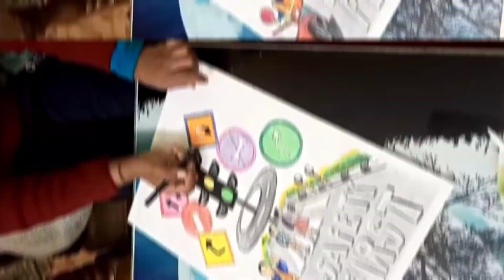Road Safety Drawing for school competition 🔥🔥